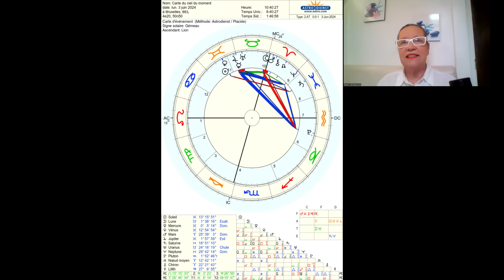Horoscope semaine du 3 au 9 juin 2024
Bienvenue dans l'horoscope de la semaine. Une semaine marquée par la nouvelle lune , le carré soleil saturne, Mercure et mars qui changent de signe.

👉👉👉POUR ALLER PLUS LOIN ET RECEVOIR VOTRE THEME NATAL